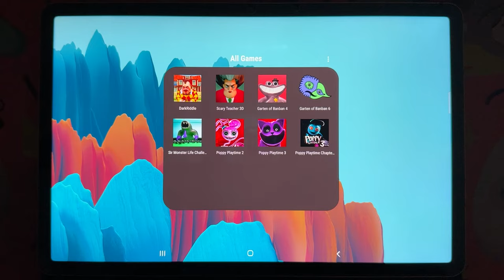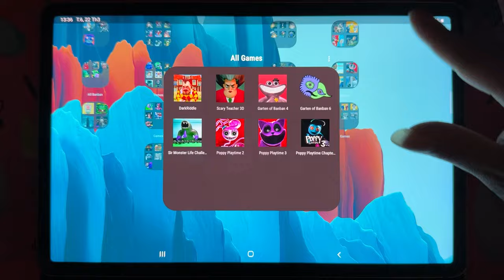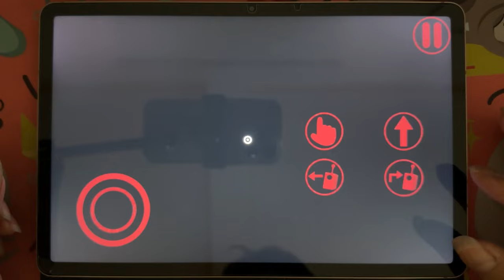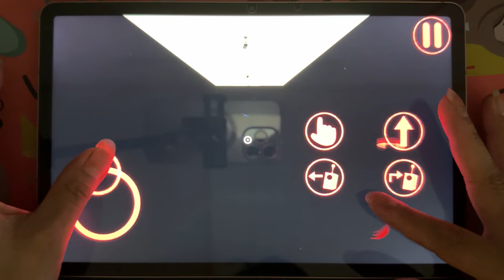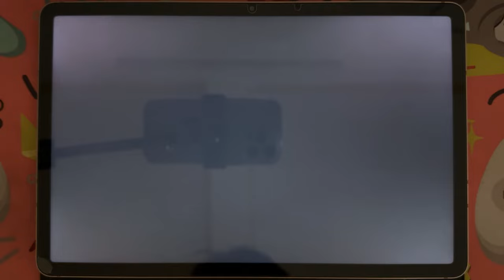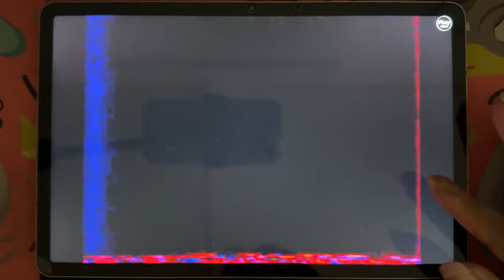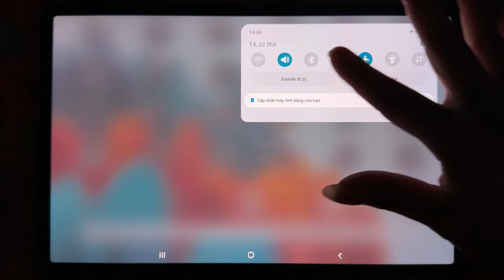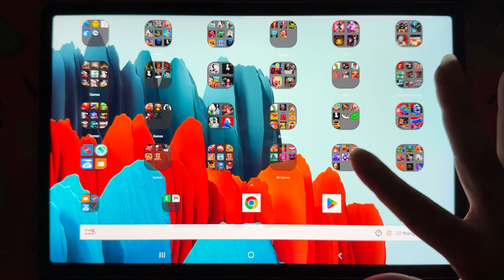Poppy Playtime Chapter 3 Mobile,Scary Teacher 3D,Garten of Banban 6+4,Dark Riddle,Poppy Playtime 2+1